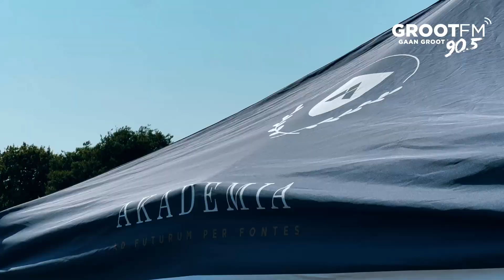Laerskool Louis Leipoldt | Skool Met Die Grootste Gees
GROOTfm 90.5 se 𝘚𝘒𝘖𝘖𝘓 𝘔𝘌𝘛 𝘋𝘐𝘌 𝘎𝘖𝘖𝘛𝘚𝘛𝘌 𝘎𝘌𝘌𝘚 2024 was 'n pragtige dag by Laerskool Louis Leipoldt! Kyk hoe het ons saam met die leerders en onderwysers 'n wonderlike tyd gehad, vol geesdrif en vreugde!

Besoek - Vrydag, 13 September 2024